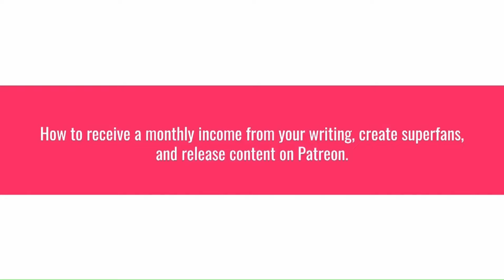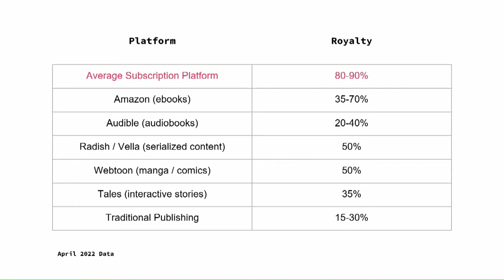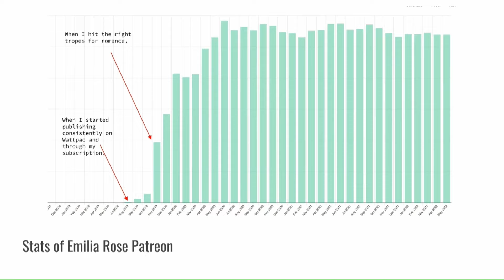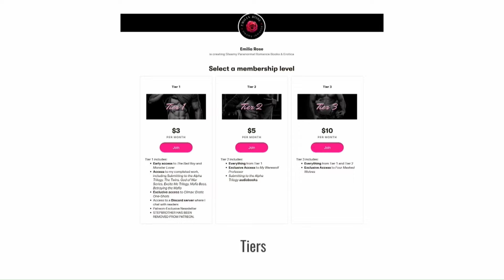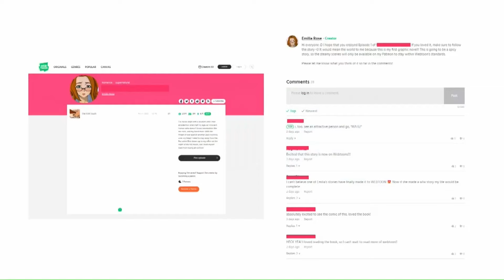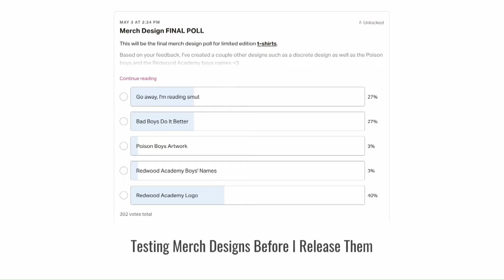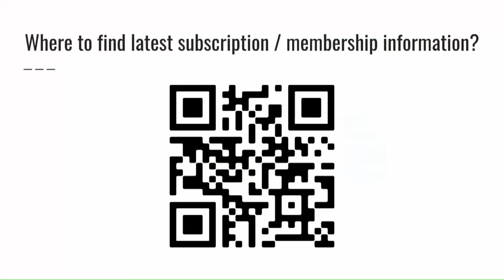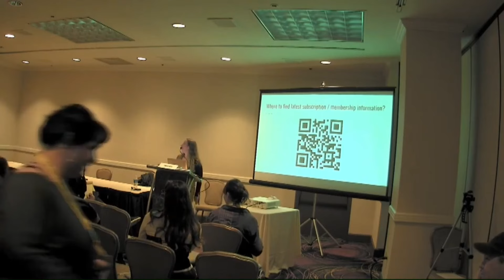20Books Vegas 2022 Day 1 - Killer Patreon Strategy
Killer Patreon Strategy

Speaker: Emilia Rose

Description: Learn how to create a killer strategy to launch and grow your Patreon and how to foster a community of superfans who want to pay monthly for you and your stories.

Bio: Emilia Rose
With over two thousand monthly Patreon supporters, Emilia Rose is a USA Today bestselling author of steamy romance. She kicked off her writing career on Wattpad and began monetizing her serial fiction through monthly subscriptions.